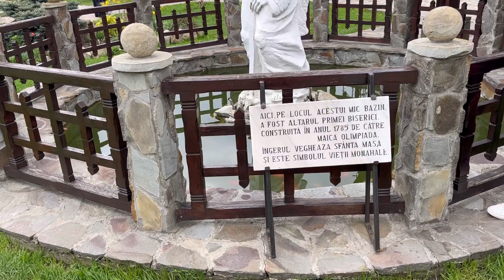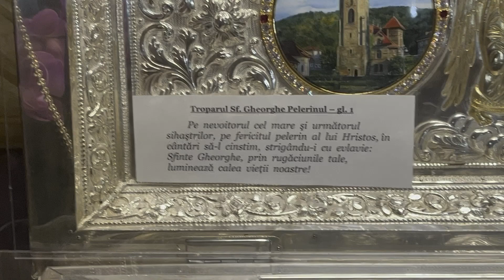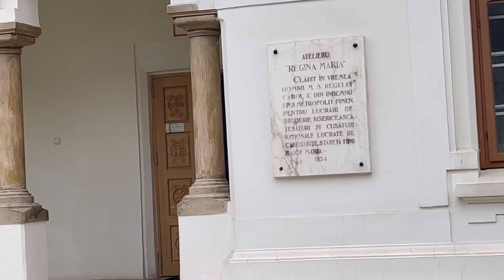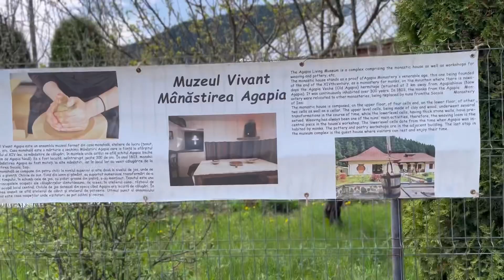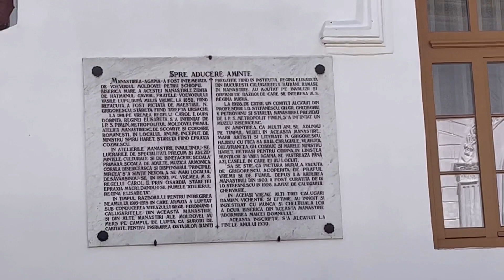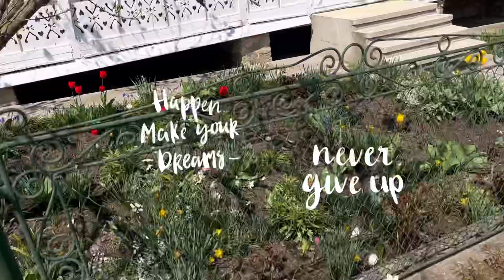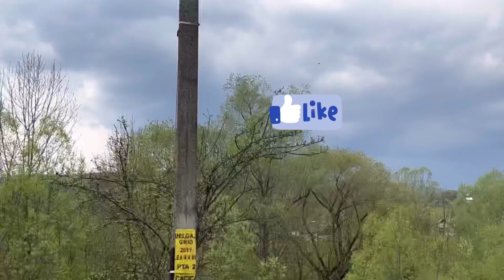O zi de Duminica vizitam manastiri, ne bucuram de natura, pace si liniste/ facem un gratar de 1 Mai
Ne bucuram de o zi calduroasa de duminica la doua manastiri de langa Targu Neamt, facem gratar de 1 Mai